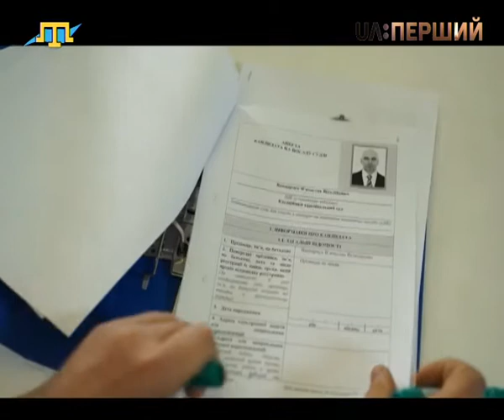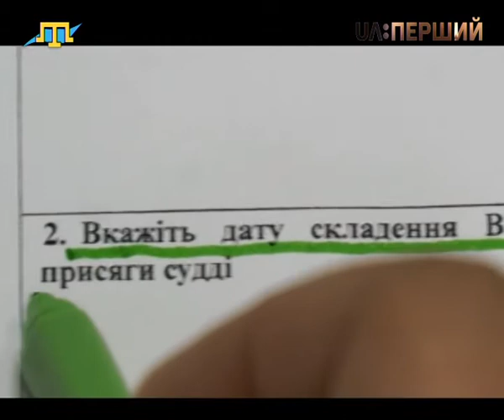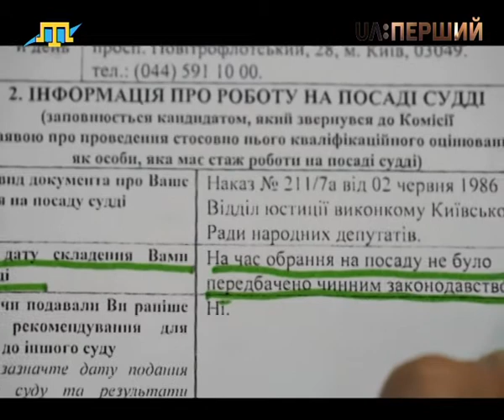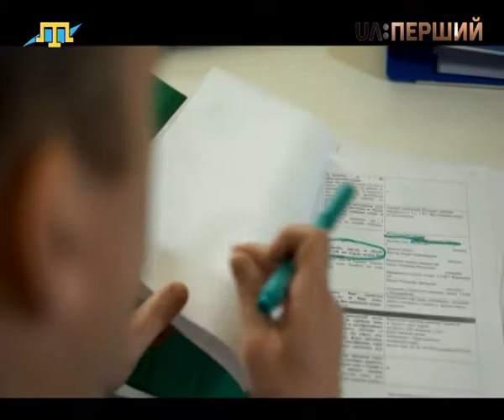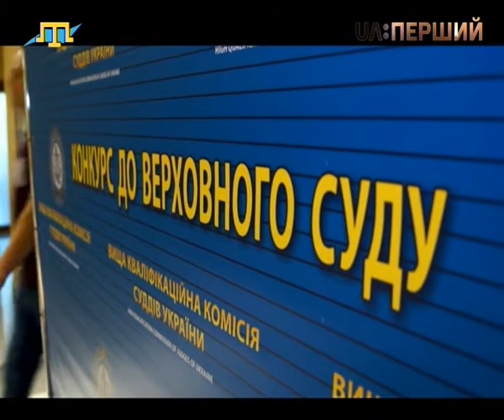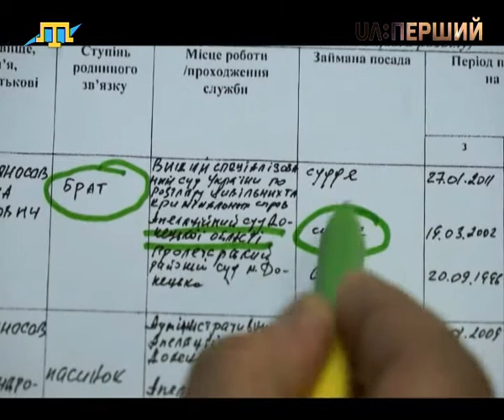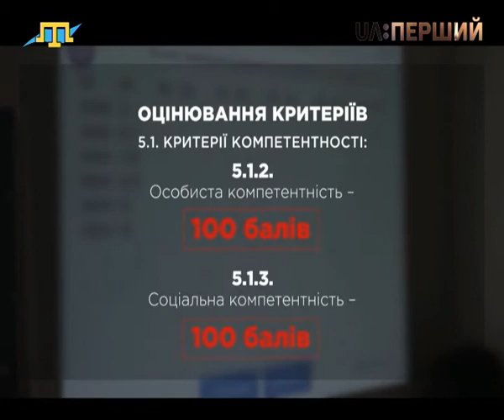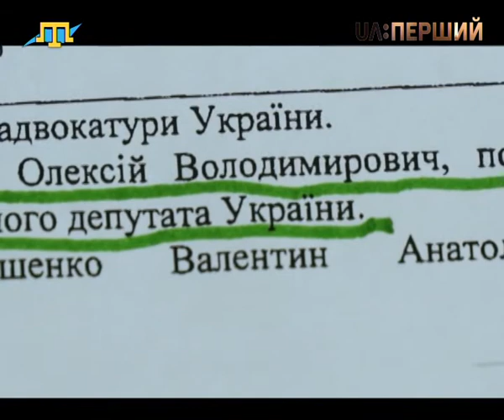Схеми. Корупція в деталях. Випуск 127 (18.05.2017)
Дивіться у новому випуску програми "Схеми":

Питання до Президента України щодо безкарного переслідування не згодних з діями влади.

Чесність українських суддів. Та детальніше про процедуру обрання суддів Верховного суду.